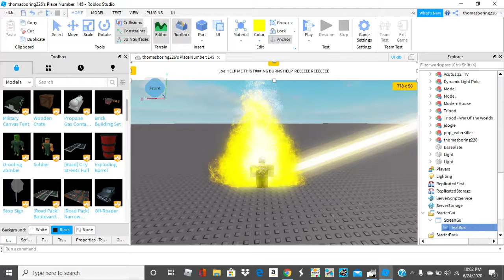War of the Roblox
next sence will not be for kids